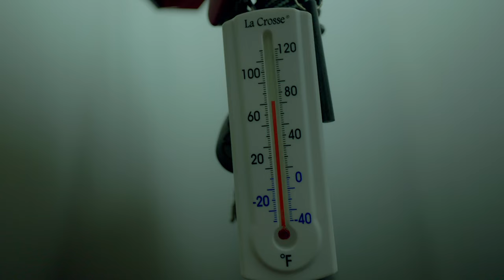Cozy Winter Getaway Hot Tent Camping ASMR | 5M White Duck Avalon Canvas Bell Tent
Hot tent winter camping in this spacious canvas bell tent (Avalon) from White Duck. The unexpected snow fall made up for a cozy winter conditions for everyone to enjoy.

This video is filmed on a private Location.